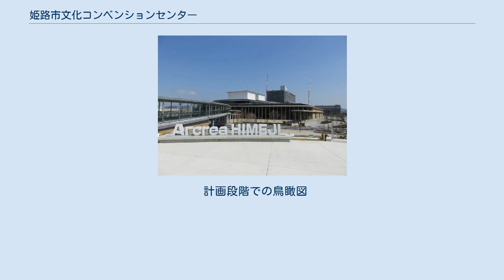姫路市文化コンベンションセンター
姫路市文化コンベンションセンター（ひめじしぶんかコンベンションセンター）は、兵庫県姫路市神屋町に整備された複合施設である。
愛称はアクリエひめじ。
姫路市文化コンベンションセンター運営共同事業体が指定管理者となっている。
 「姫路市都心部まちづくり構想」及び「キャスティ21整備プログラム」における「キャスティ21イベントゾーン」内「文化・コンベンションエリア」の主要施設である。
 約4.6ヘクタール（公園等区域約1.0ヘクタール含む）地下1階、地上5階、棟屋1階（鉄骨造）最大高約35 m。
設計は株式会社日建設計による。
 2,010席の大ホール、693席の中ホール、164席の小ホール、約4,000 m2の展示場と10室の大・中・小会議室を備える複合施設である。
 最寄り駅であるJR姫路駅と屋根付きの連絡通路で接続し、徒歩約10分でアクセス可能。
また、隣接して建設が進む「はりま姫路総合医療センター（仮称）」とも2階の連絡通路で繋がっている。
 JR貨物の姫路駅の機能が郊外に新設された姫路貨物駅に移転し、更にJR神戸線が高架化で南側に移転して生じた跡地に建設されている。
 計画段階での鳥瞰図